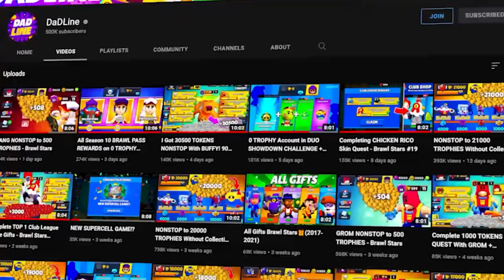Completing NIAN NITA Power League Skin - Brawl Stars Quest #20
Completing NIAN NITA Power League Skin - Brawl Stars Quests #20